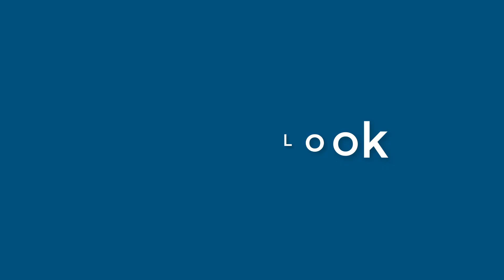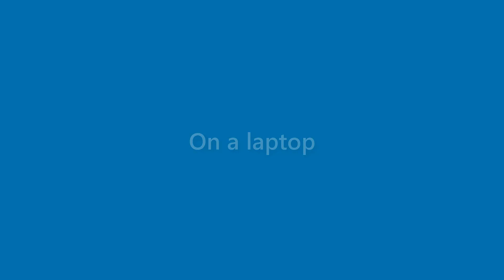Marion Wright - appearance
Name Look - Marion Wright - appearance. In this video we present "Marion Wright" name look and feel in various scenarios.
This video will cover:
How does "Marion Wright" look as a personal letterhead?
How does "Marion Wright" look on a business card?
How does "Marion Wright" look on a computer/laptop screen?
How does "Marion Wright" look with different background colors?
How does "Marion Wright" look with various fonts?